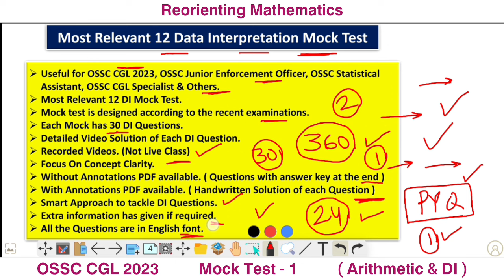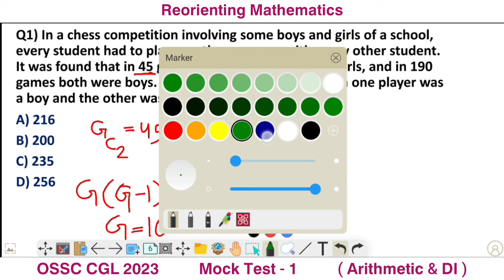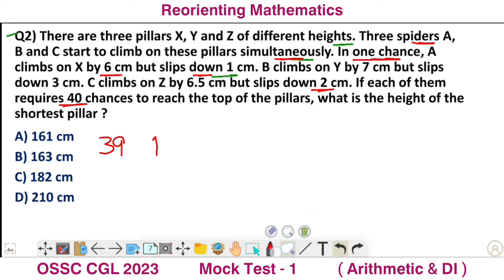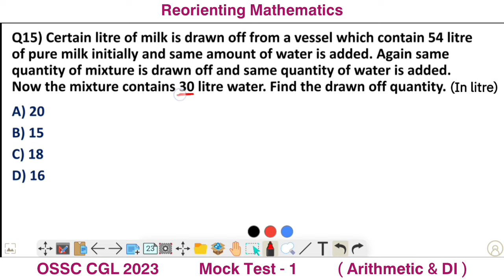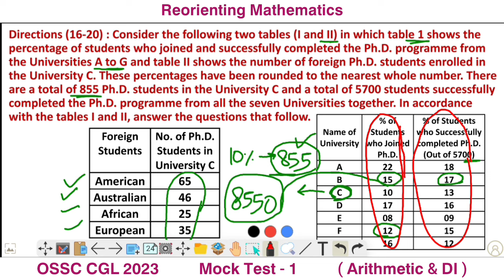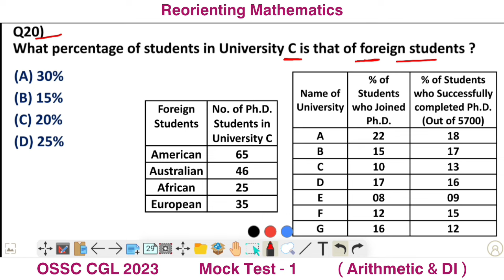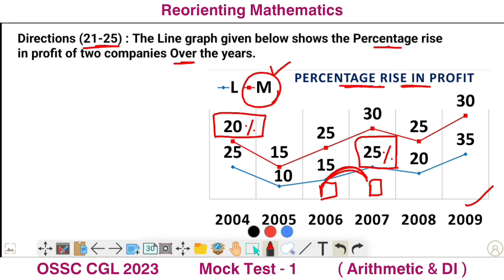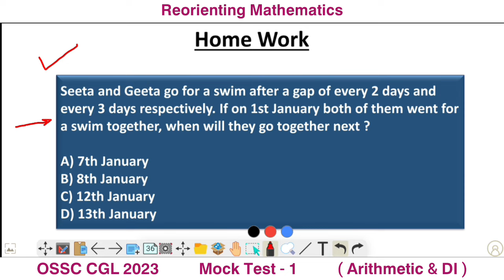𝗠𝗼𝗰𝗸 𝗧𝗲𝘀𝘁 − 𝟭 || 𝗢𝗦𝗦𝗖 𝗖𝗚𝗟 𝟮𝟬𝟮𝟯 || 𝗔𝗿𝗶𝘁𝗵𝗺𝗲𝘁𝗶𝗰 & 𝗗𝗜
Here is the Mock Test for OSSC CGL 2023. It has both Arithmetic & DI. This is the Perfect OSSC CGL level Mock Test which includes Arithmetical Reasoning also.

0:00 Brief Introduction
2:14 Announcement of Paid DI Mock
9:20 Arithmetic Questions
1:32:34 Data Interpretation Questions